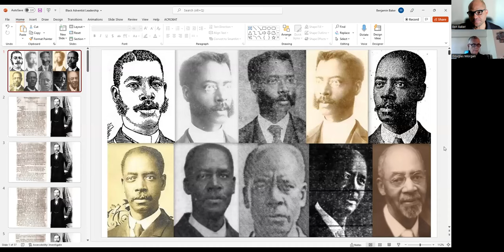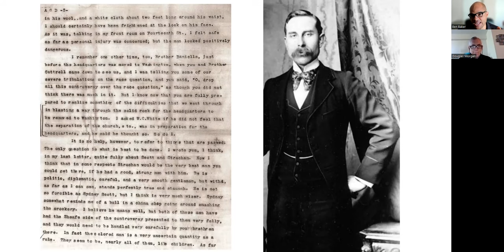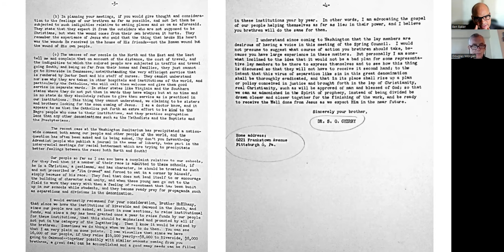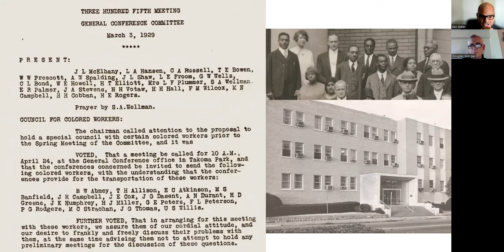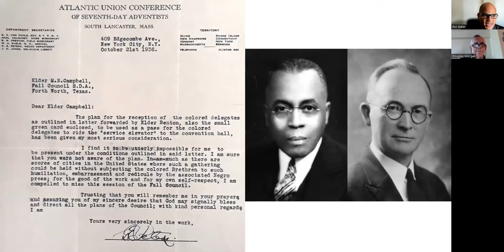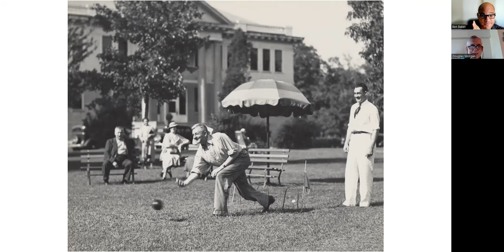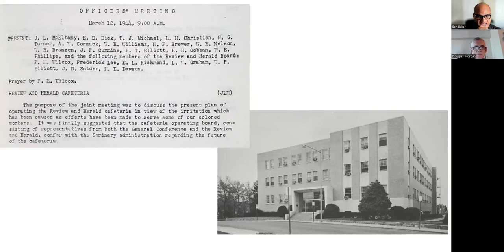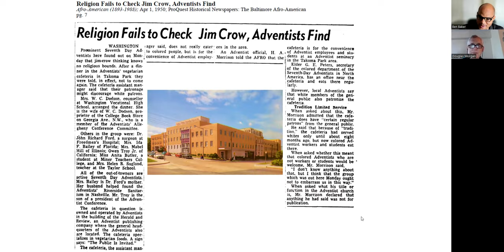Conquering Racism in Church Leadership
Drs. Douglas Morgan and Benjamin Baker discuss black Adventists' long fight for fairness in leadership